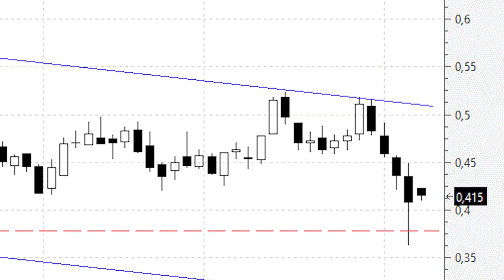Aunque 'in extremis' Liberbank consigue respetar el soporte de los 0,38 euros